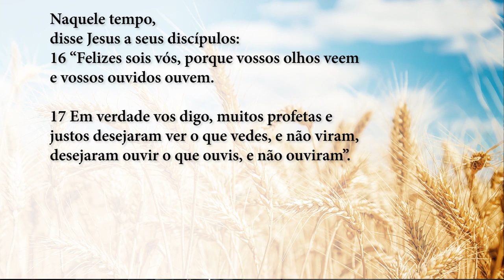Palavra da Salvação, 26/07/2019 - com o Padre Rodrigo Vieira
Naquele tempo, disse Jesus a seus discípulos: 16“Felizes sois vós, porque vossos olhos veem e vossos ouvidos ouvem. 17Em verdade vos digo, muitos profetas e justos desejaram ver o que vedes, e não viram, desejaram ouvir o que ouvis, e não ouviram”.